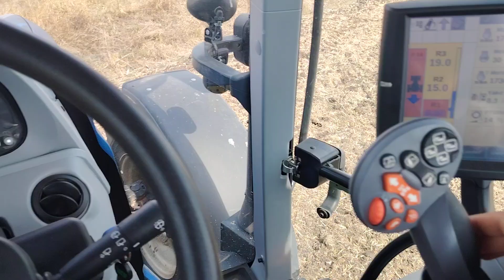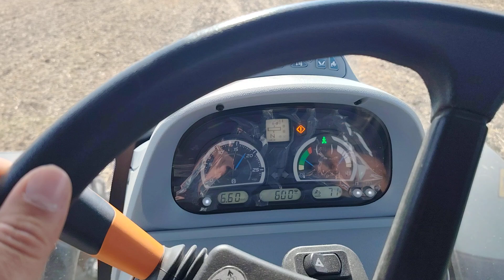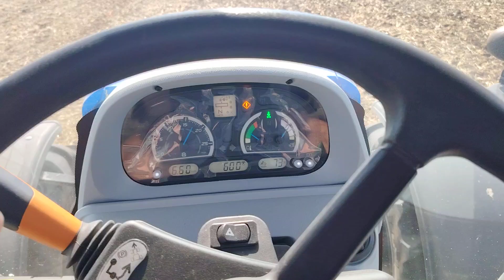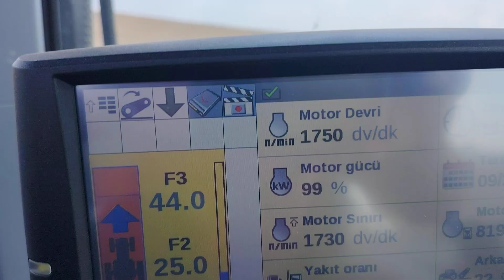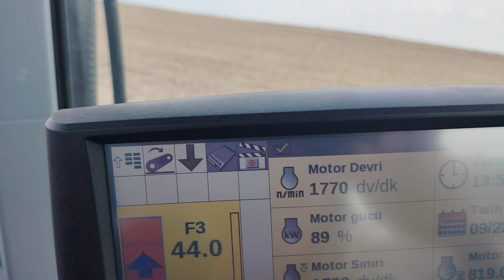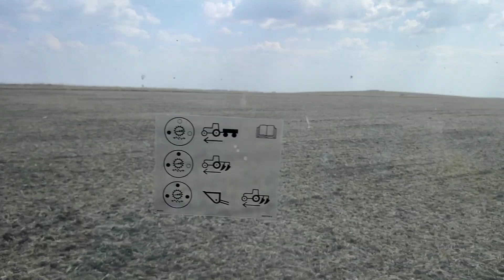T5 140 & Gaspardo Moschio İş Birliğiyle Kanola Yeri Hazırlığı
Uzun süredir yoktuk affınıza sığınıyorum, is yoğunluğu yüzünden ayrı kaldık, yeni videoyla YouTube a dönüş yaptık. İyi seyirler. (Gürültülü bir video oldu , arka cam açık kalmış 🙂)